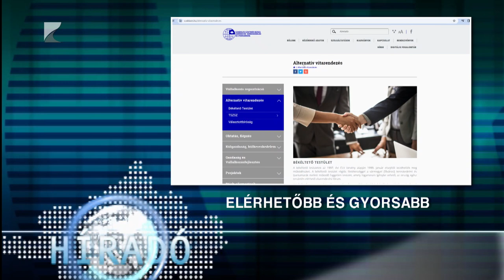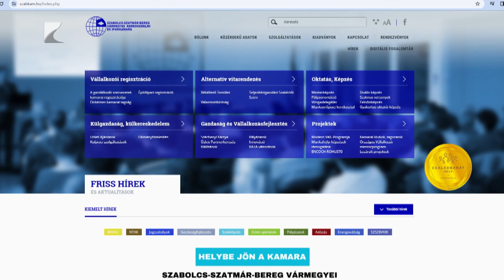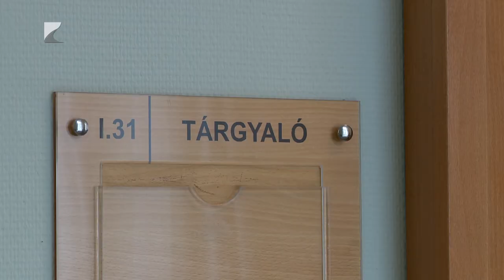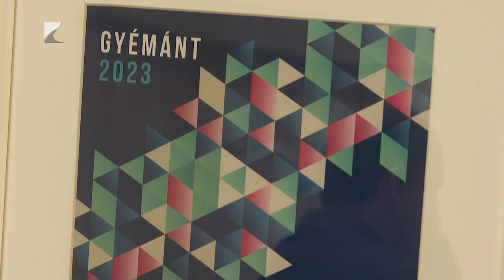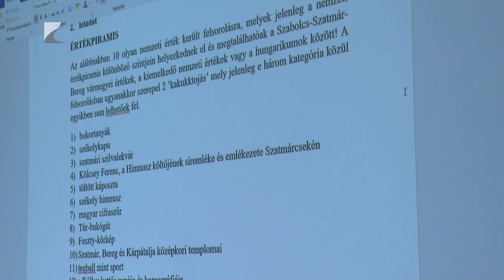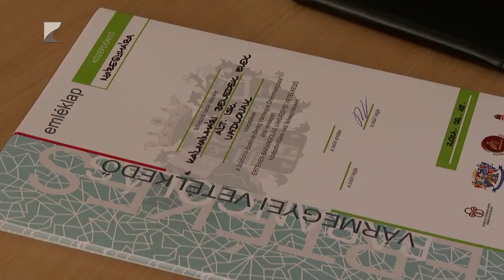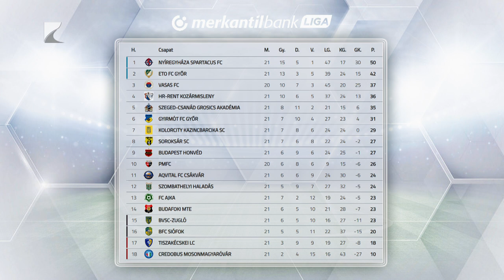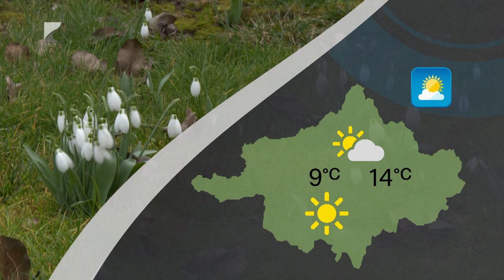Híradó - 2024.02.19. Kölcsey TV